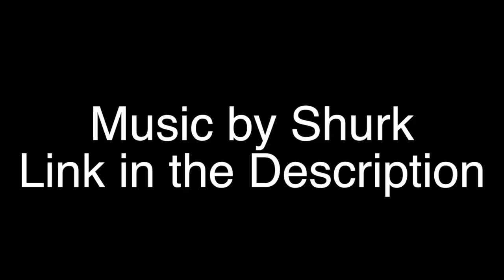Back to the Beginning: Spec Ops the Line Part21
This is a long episode. So much happens and some very important  moments are captured.